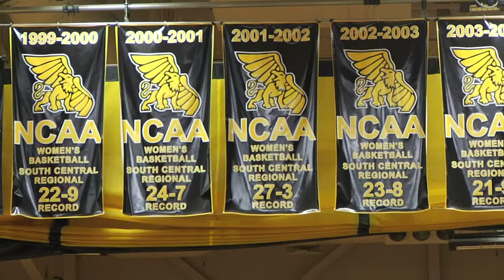New Year, Same Result: Griffs Stay Perfect with 88-49 Win over NSU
The Missouri Western women are now 13-0 and 7-0 in MIAA play.